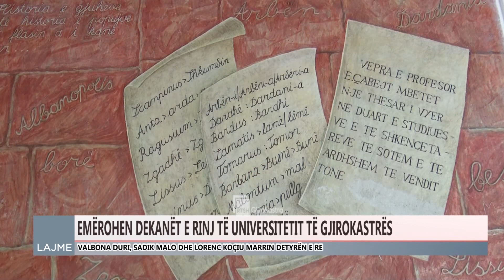EMËROHEN DEKANËT E RINJ TË UNIVERSITETIT TË GJIROKASTRËS